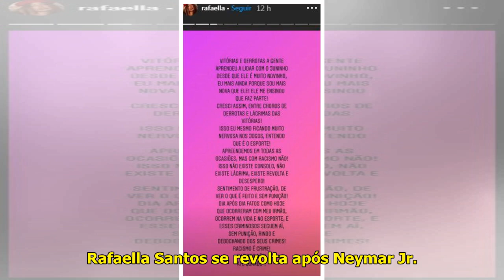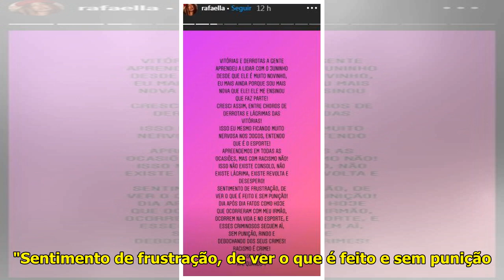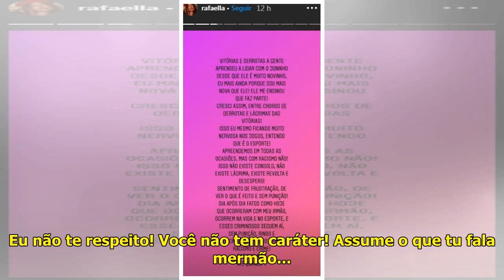Rafaella Santos defende Neymar após acusar jogador de racismo: ''Revolta e desespero''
Rafaella Santos se revolta apó...